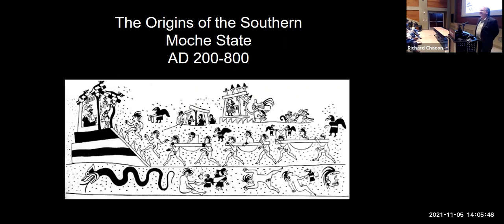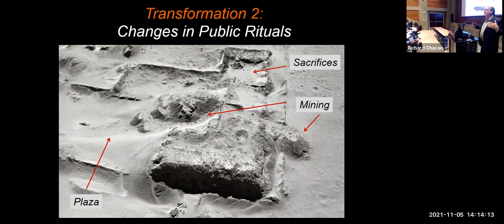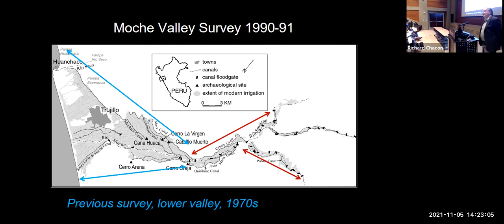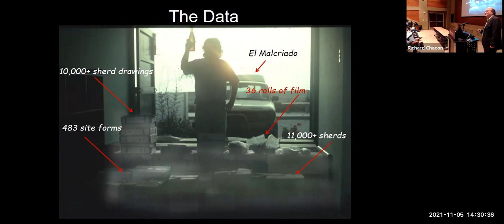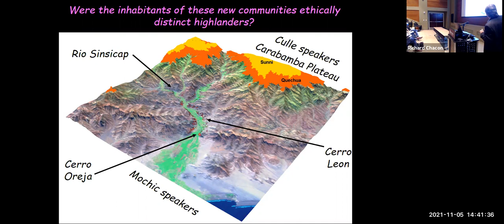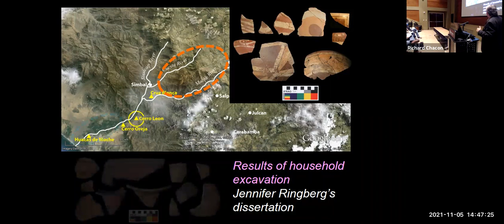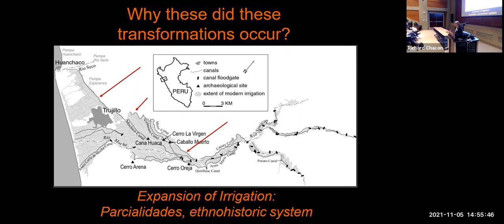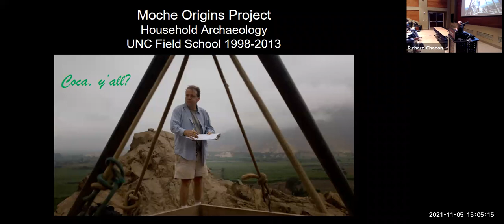Warfare and the Origins of the Southern Moche State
Dr. Brian Billman, University of NC Chapel Hill, presents more than three decades of research on the origins of the Southern Moche State, believed to be one of the first states developed in the Andes.